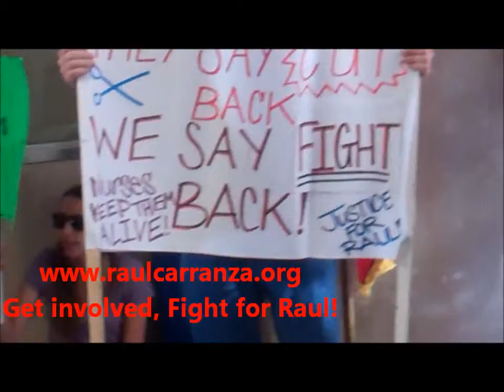Times Up, Raul's Last Day of Nursing, Occupation at State Building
Community members sat in today at the San Diego state building, demanding Raul be placed in Acute level care. The state has cut him from 24hours care to 11hours of care. Today his private insurance is no longer paying for nursing hours.